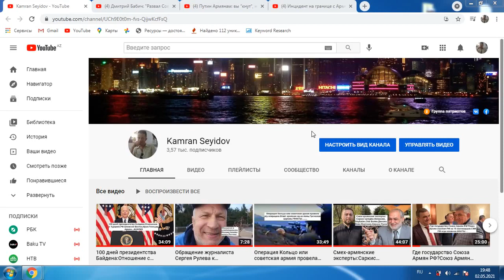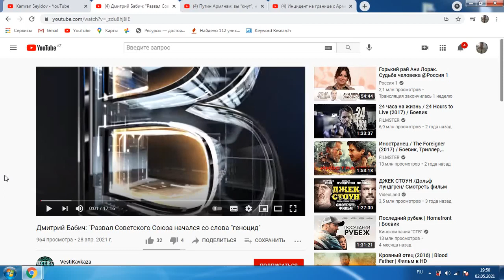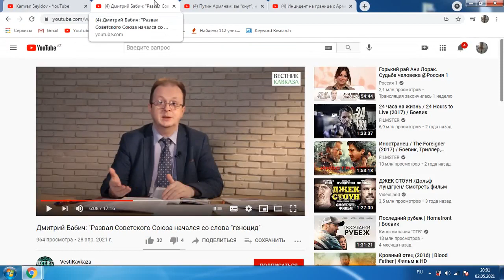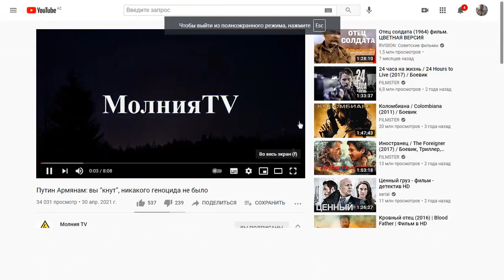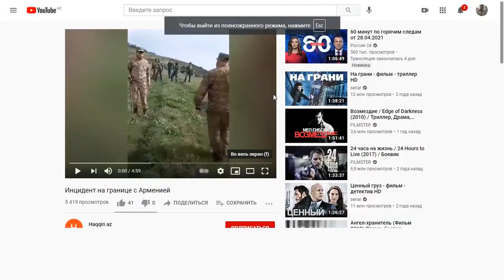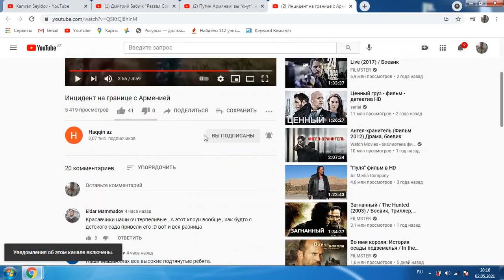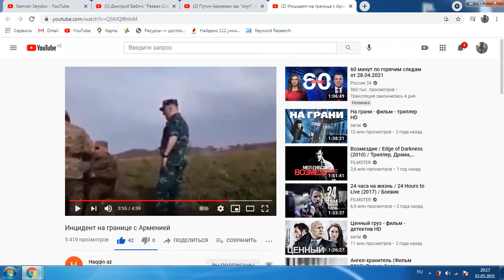Понятие геноцид и развал СССР:РФ,Украина,Армения.Азербайджан,Средняя Азия.ФАКТЫ.